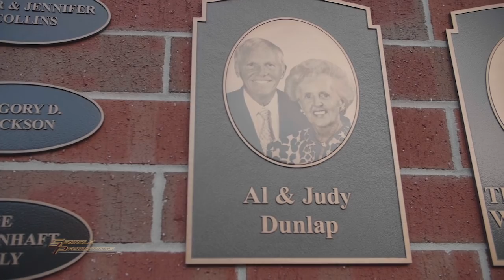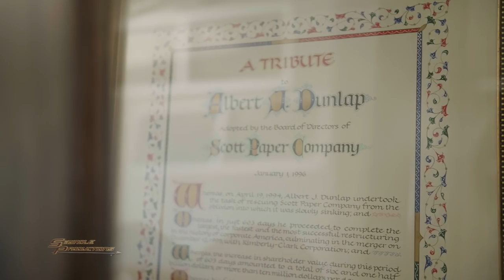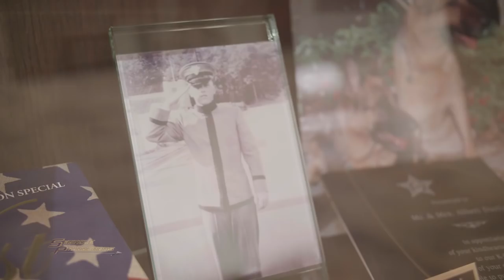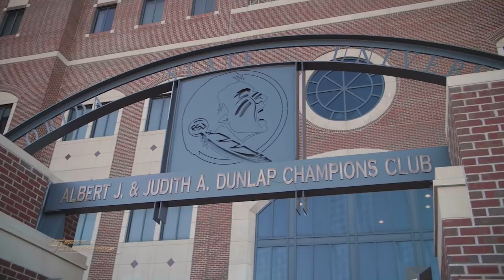Jimbo Fisher TV Show: Florida